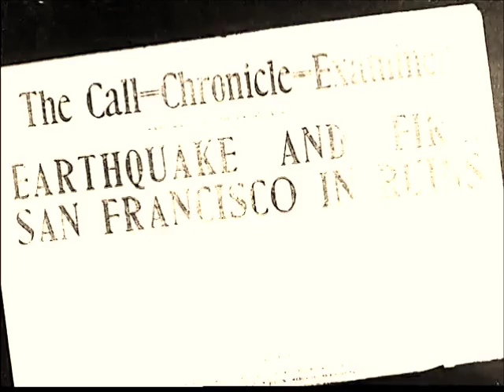Cable Ride in San Francisco 1905 06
Public transportation in a city before and after the eartquake